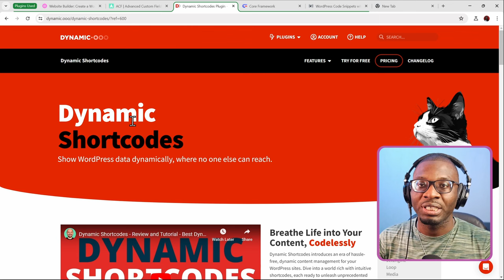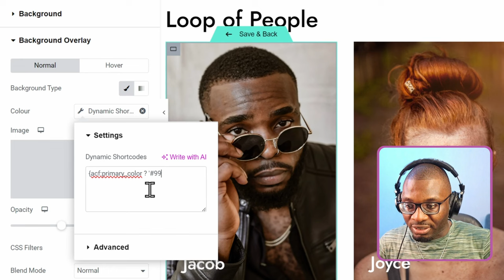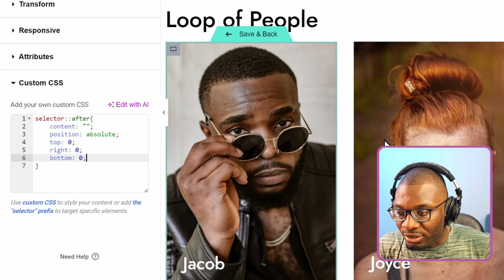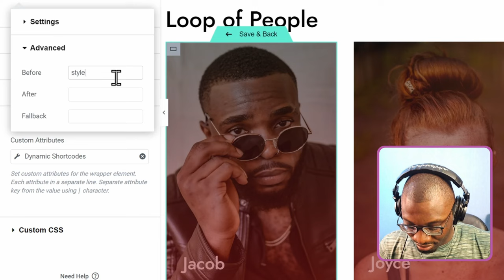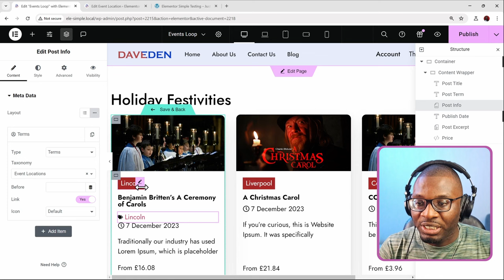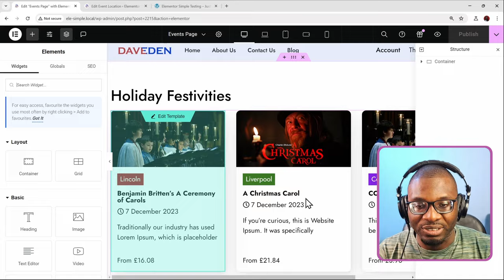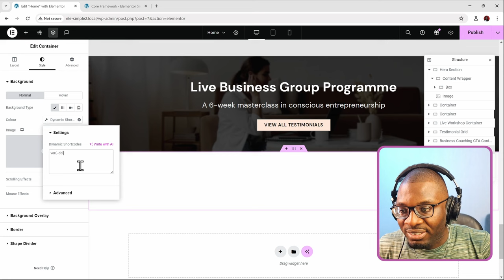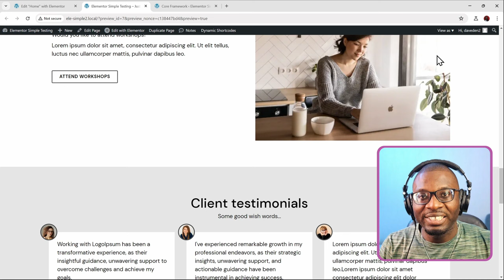Improved Colour Management in Elementor | Dynamic Colours and CSS Variables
Frustrated with Elementor's colour management and bugs? This video is your solution! I'll show you how to work around current issues and create a streamlined colour workflow across your Elementor site.

⏱️ Timestamp
00:00 - Intro
00:19 - The plugins used in the video
01:52 - Dynamic ACF Colours in Loop Grid
06:08 - Dynamic ACF Gradient Colours in Loop Grid
14:05 - Dynamic ACF Taxonomy Colours in Loop Grid
19:54 - Improved Colour Management in Elementor